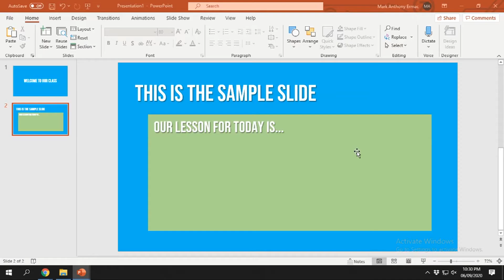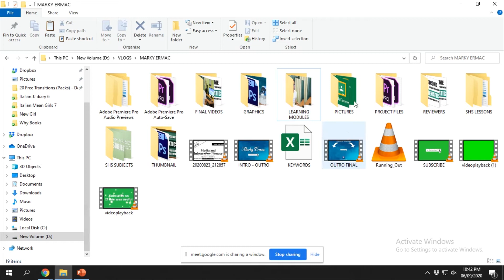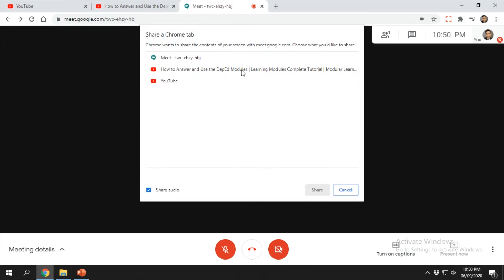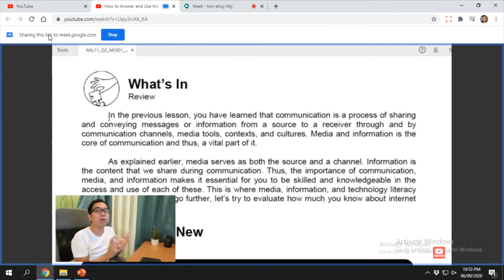GOOGLE MEET TUTORIAL for Teachers and Students | Part 2 | Screen Sharing & Sharing Video with Audio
Google Meet Tutorial 2020 - EdTech Video Series

Part 3 - Google Meet Grid View Extension and Attendance
coming soon...

Google Meet is a free online tool developed by Google to securely connect, collaborate, and celebrate from anywhere in the world. This is a perfect tool for teachers and students especially for online class and online meetings. This new google meet tutorial video will teach you how to use google meet for screen sharing and sharing video with audio.  Watch until the end of this quick tutorial to learn about Google Meet for Teachers and Google Meet for Students.

OTHER EDTECH SERIES

Google Classroom Tutorial 2020 - EdTech Video Series

Part 3 - Creating a Quiz using Google Form (For Teachers) and Answering Google Form Quiz (For Students)

CHEMISTRY: coming VERY soon...